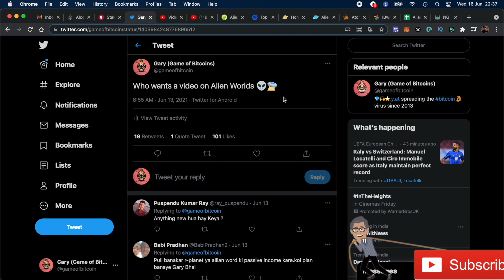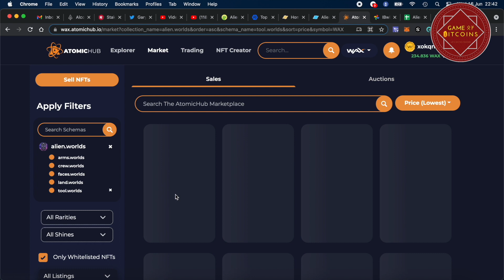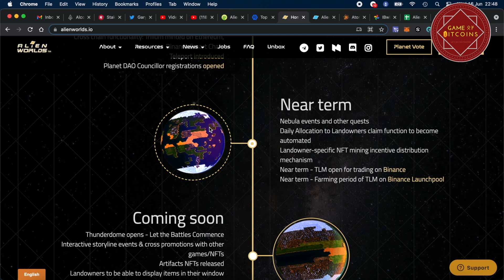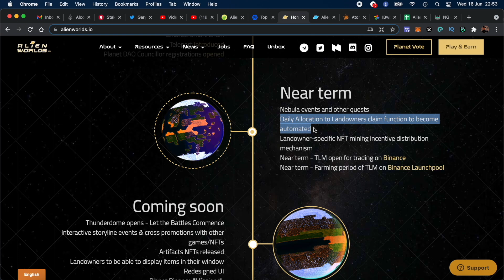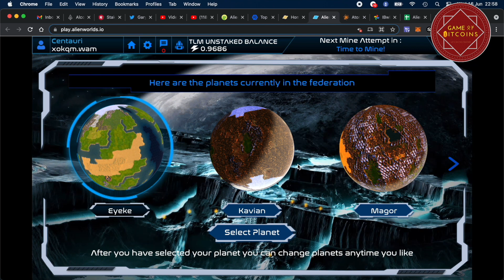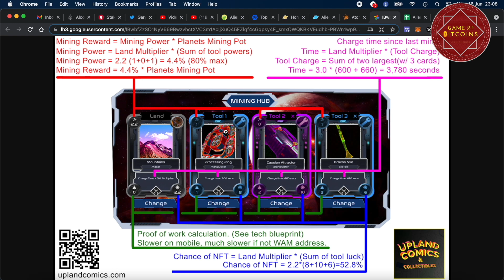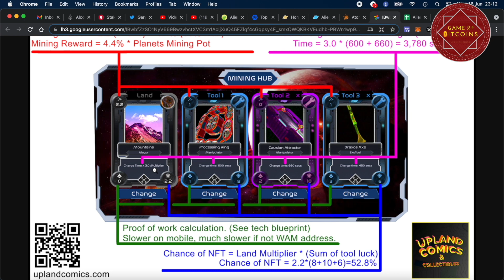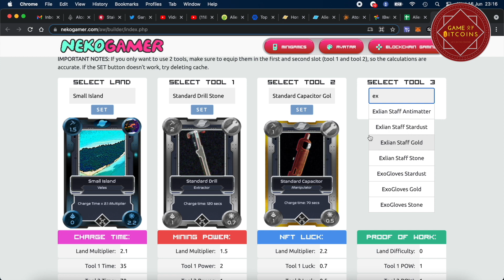ALIEN WORLDS || MINE ON MY LAND || TOOLS AND TRICKS || PLAY FOR FREE TO EARN TLM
I have reduced the commission on my Land for the community. You can come and mine on my Land

Planet - Veles
Co-ordinates: 26:10